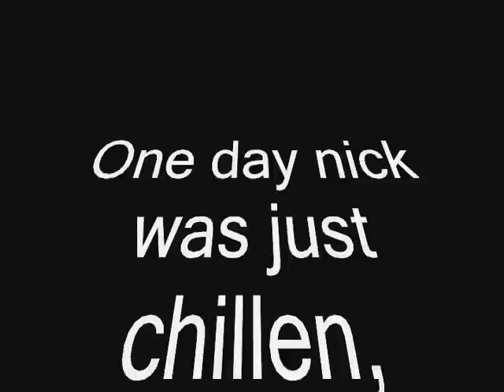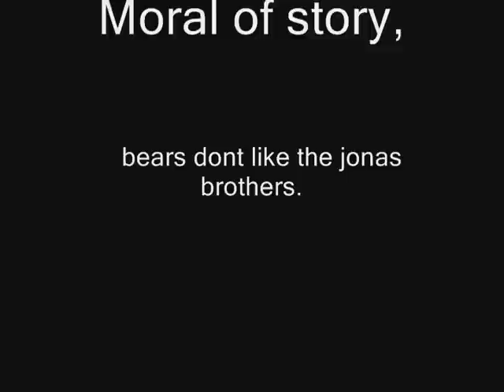NICK JONAS ATTACKED BY BEAR!?!?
ohh no!